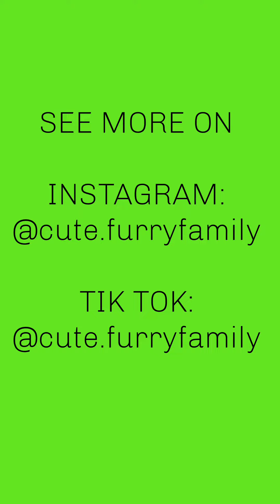This Dog's Birthday is on Christmas Eve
We celebrate Hero's 4th birthday on Christmas Eve 2019.
Happy Holidays
Merry Christmas
Happy 2020